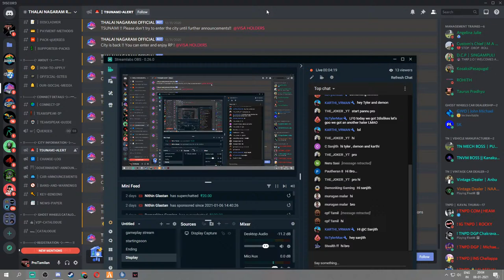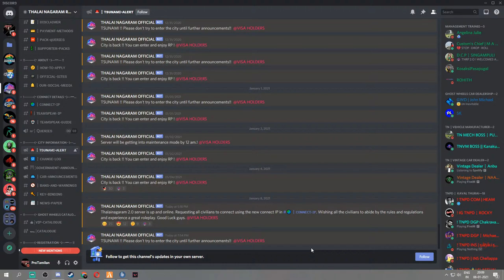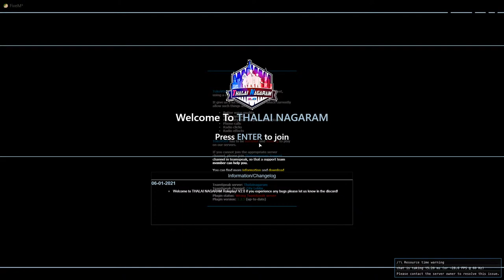Paartha in Thalai Nagaram 2.0 | GTA 5 Roleplay Tamil Live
PC Specs:
GPU - RTX 2060S
RAM - 2X8GB 3200 MHZ CORSAIR VENGEANCE

Random Tags (Ignore):
GTA 5 roleplay Kailaasa City Thalai Nagaram
Grand theft auto tamil
gta 5 rp tamil
gta rp தமிழ்
gta 5 tamil roleplay server
ProTamilan
Pro Tamilan
Proதமிழன்
Pro தமிழன்
Partha Sarathi gta 5 rp
gta roleplay Parthasarathi
gta 5 tamil Partha Sarathy roleplay
gta tamil Paartha Sarathy rp
gta rp Paarthasarathy
gta 5 tamil rp Parthasarathy